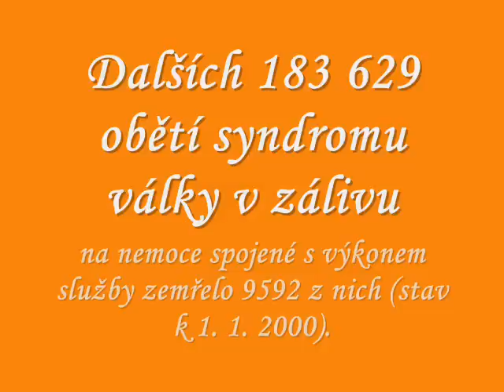pavel bobek - muž na konci světa (klip války v zálivu)